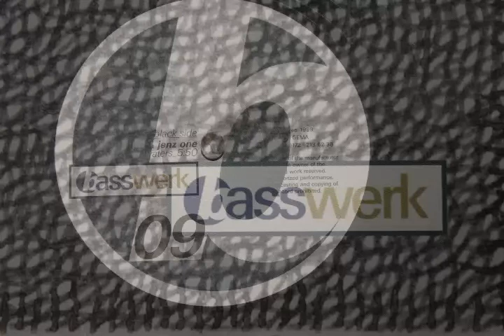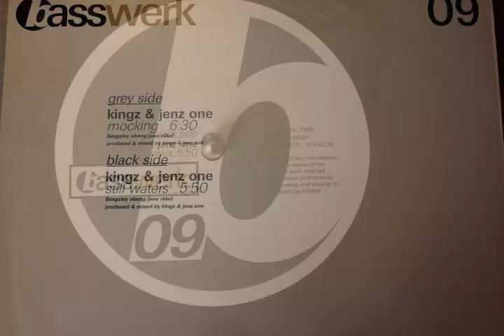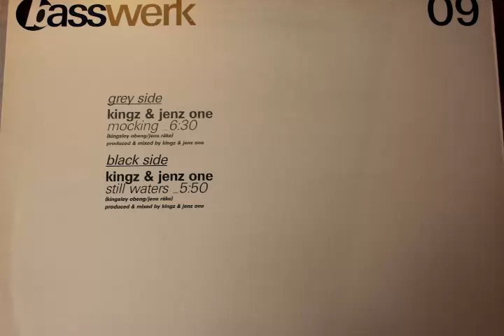Kingz & Jenz One - Still Waters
Taken from:

Kingz & Jenz One - Mocking / Still Waters
Basswerk (1999) - basswerk 09